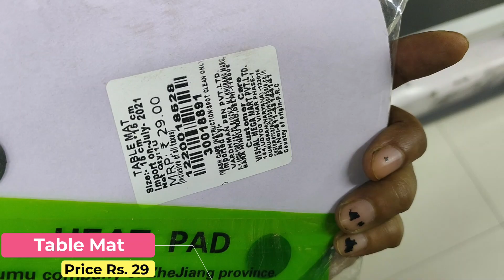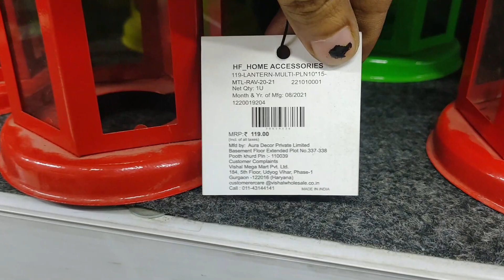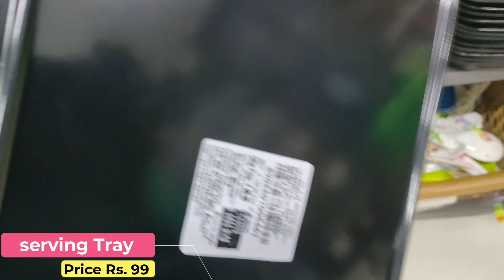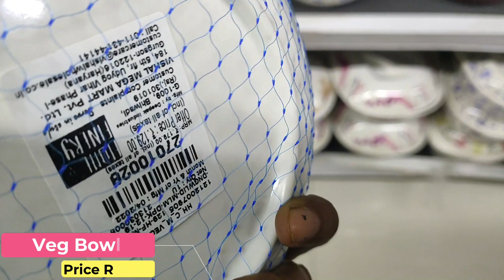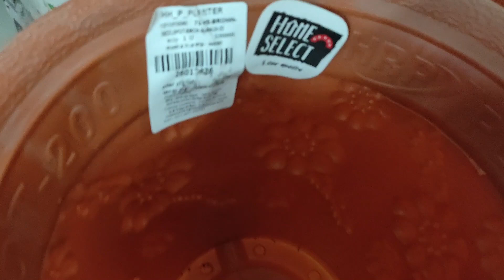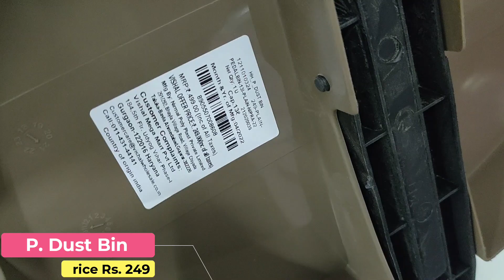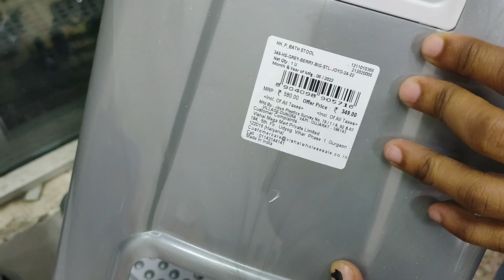Vishal Mega Mart | New Arrivals Latest kitchenware & Household Items | Special Offers Festival Offer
Hello all my YouTube Family. I'm Kavita Kumari. My channel name is KMTrandy.
i make videos of shopping. i always bring something new in my videos. i make videos of this mall. like, Vishal mega Mart, big bazaar, v mart. i bring always new products and new collection of malls in my videos. like, kitchen product and clothes collection, shoes collection, bag collection. i keep bringing all this things in the video. and if there is a demand for video of anything in the mall, this i also bring it in the video. and if any new offers come in the product or collection i also see the offers in my videos. so you will get a very good experience from my videos. and all my videos will be useful for you. always follow me subscribe to my channel. whatever experience you get from my videos. also share your family and friends.

Follow me,

vishal market online shopping
vishal mega mart discount
vishal mega mart sant nagar burari
vishal mega store
vishal vishal mega mart
vishal v mart
vishal mega mart shop
vishal mart shoes
my vishal online shopping
vishal mart online app
vishal mart website
vishal mega mart near me online shopping
vishal mega mart online shopping website
vishal mega mart products online
my vishal clothes
sale at vishal mega mart
myvishal shopping
vishal shop online
online vishal mart
myvishal grocery
online shopping vishal
vishal shopping market
vishal mega mart winter clothes
vishal mega mart mens winter collection
myvishal store